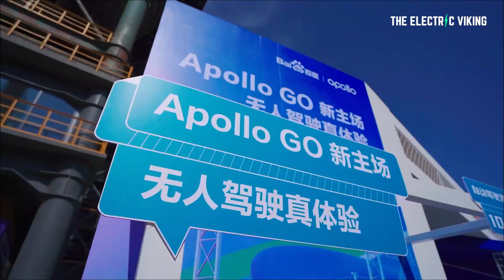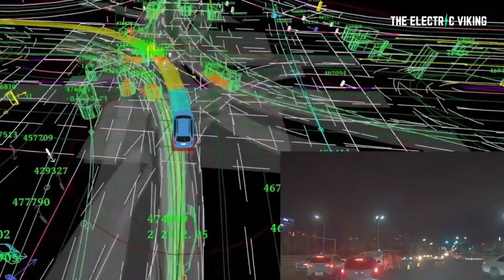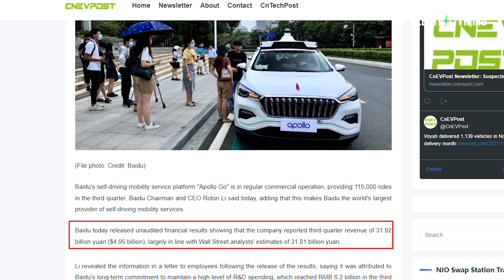REPORT: Chinese Robotaxi's AHEAD of WAYMO autonomous driving